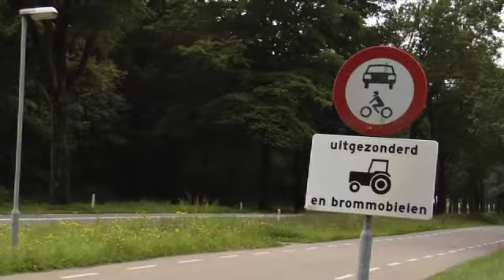Cape North Adventure arrives in the Netherlands